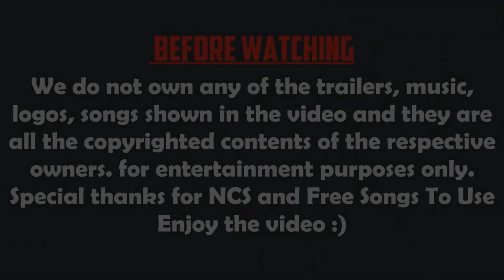Top 10 Best OFFLINE Survival Games for Android